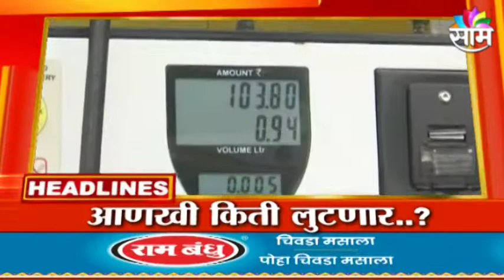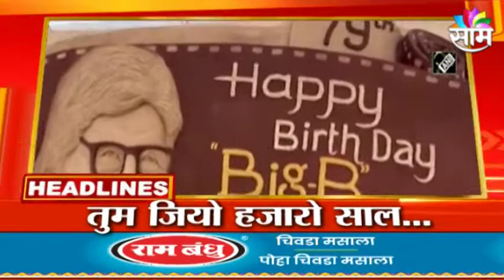HEADLINES | आजच्या हेडलाईन्स | 11 October 2021 | Sakal Media